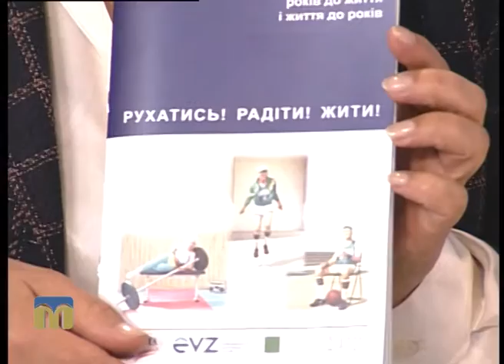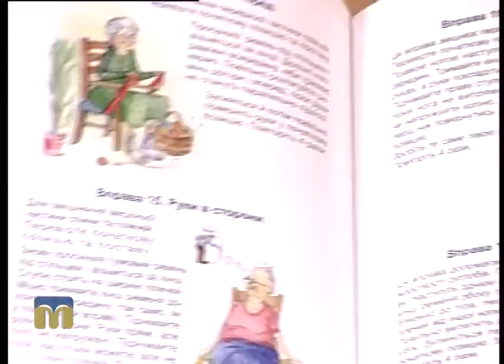Це вас хвилює. Турбота про літніх людей в Україні 07.10.2016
Гостя програми "Це вас хвилює" - Наталя Володко, керівник Всеукраїнської благодійної організації "Турбота про літніх людей в Україні".